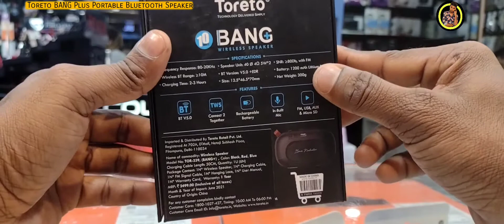Toreto BANG Plus 10 W Bluetooth Speaker | Powerful BASS🔥TOR-339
Toreto Bang Plus Portable Bluetooth Speaker With 10 Watts Extra BASS Bluetooth Speaker
5 Hours Play Time With 2 Hours Charging Time - Best Bluetooth Speaker Under 2000 Full Details With Unboxing And Review in hindi

10W Portable Bluetooth Speaker with Bass Radiator
Enjoy your favourite songs in a whole new way with Toreto’s Bang+ wireless speaker. This lightweight speaker with a bass radiator is a powerhouse of scintillating music that promises to bring your party alive. Bang+ boast of a TWS feature that lets you connect two speakers with the help of Bluetooth.

Abort: VidyanandSahni is a Youtube Channel, where you will find Unboxing And Review, Online Earning Tips And Trick, YouTube Tips And Trick , Technology, Unboxing & Review Video's.